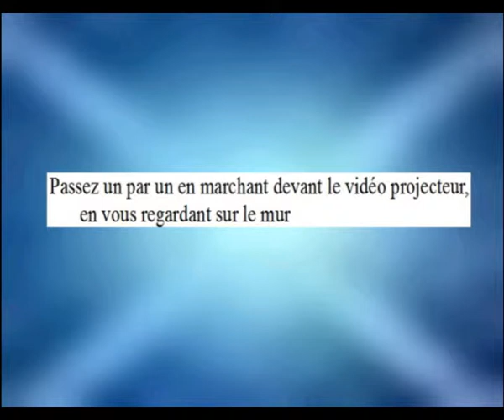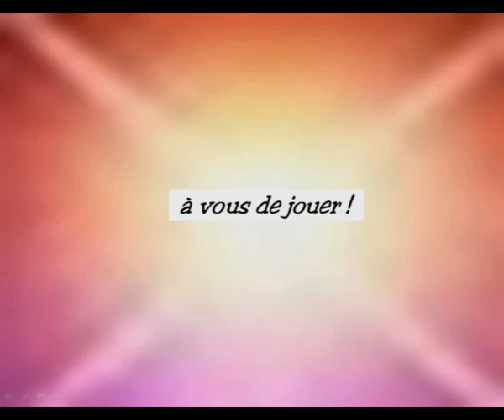danse 5e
vidéo d'extraits du cycle danse EPS avec les 5e débutants. A projeter sur un mur blanc avec le vidéo projecteur posé au sol à environ 7m du mur pour tester le dispositif.